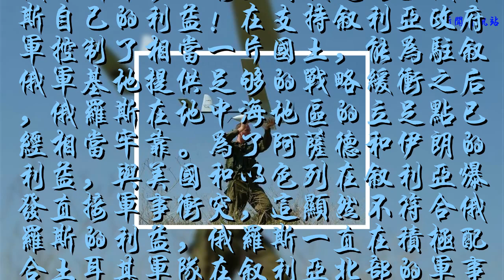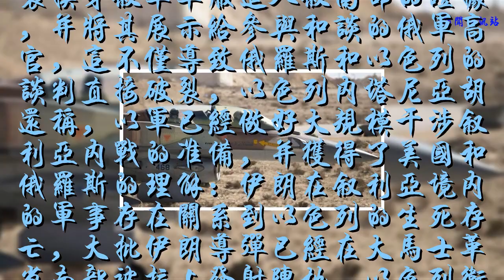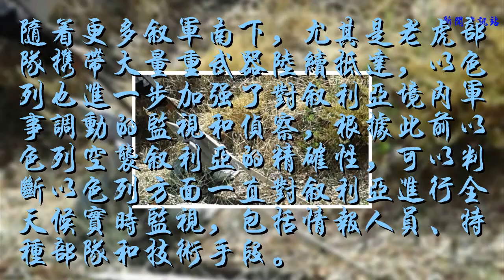一架小型無人機被擊落，來源神秘，以色列特種部隊潛入敘南部了？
俄羅斯干涉敘利亞內戰是為了俄羅斯自己的利益！在支持敘利亞政府軍控制了相當一片國土，能為駐敘俄軍基地提供足夠的戰略緩沖之后，俄羅斯在地中海地區的立足點已經相當牢靠。為了阿薩德和伊朗的利益，與美國和以色列在敘利亞爆發直接軍事沖突，這顯然不符合俄羅斯的利益，俄羅斯一直在積極配合土耳其軍隊在敘利亞北部的軍事行動，甚至出賣了敘利亞的領土和主權完整。

俄羅斯一直在與以色列積極接觸，以色列空軍在敘利亞境內的空襲行動，事實上獲得了俄羅斯的默許和支持，俄羅斯的底線是不允許親俄的阿薩德政權垮臺，至于以色列削弱敘利亞的戰爭潛力則得到允許。
德拉戰役之前很久，俄羅斯就與以色列積極談判，試圖阻止以色列參戰，但美國和以色列掌握了伊朗武裝換穿敘軍軍服進入敘南部的證據，并將其展示給參與和談的俄軍高官，這不僅導致俄羅斯和以色列的談判直接破裂，以色列內塔尼亞胡還稱，以軍已經做好大規模干涉敘利亞內戰的準備，并獲得了美國和俄羅斯的理解：伊朗在敘利亞境內的軍事存在關系到以色列的生死存亡，大批伊朗導彈已經在大馬士革省南部被拉上發射陣地，以色列衛星拍到了照片。

隨著更多敘軍南下，尤其是老虎部隊攜帶大量重武器陸續抵達，以色列也進一步加強了對敘利亞境內軍事調動的監視和偵察，根據此前以色列空襲敘利亞的精確性，可以判斷以色列方面一直對敘利亞進行全天候實時監視，包括情報人員、特種部隊和技術手段。

近日，一架以色列無人機在飛行到庫奈特拉省北部哈代爾鎮上空的時候，被敘利亞預備役部隊NDF擊落，根據敘利亞官方媒體消息，被擊落的是一架“云雀”無人機，“云雀”是以色列國防軍裝備的最小型無人機，一般裝備給連排級部隊，最大飛行距離10公里，可在目標區域上空飛行超過60分鐘，提供實時圖像傳輸，但其飛行速度和飛行高度很低，很容易被地面火力，甚至被突擊步槍擊落，這種小型無人機出現在了庫奈特拉省北部，很明顯，如果不是潛藏在這里的以色列特種部隊操作的話，就是以色列向庫奈特拉省的武裝分子提供了這種先進裝備。